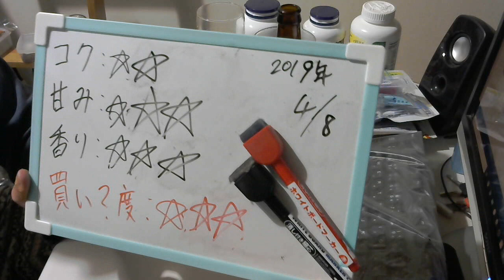酒好きな元新潟人の飲酒動画 part1648 グースアイランド 312 アーバンウィートエール【地ビール】 【生ビール】